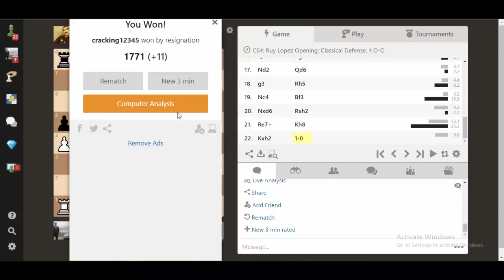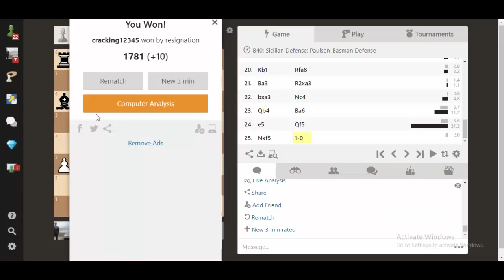Chess online: Lại là sai lầm mất Hậu (Part 2)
Chess online: Lại là sai lầm mất Hậu - Cờ vua